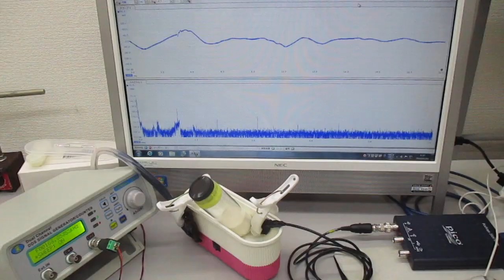超音波プローブを利用した超音波制御実験